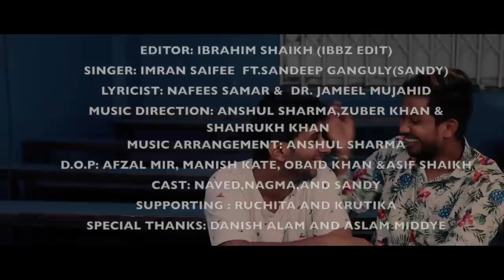TU INTERNET JIO | IMRAN S SAIFEE FT SANDY | LIVEBEATS PRODUCTION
"Tu internet jio ka" an entertaining official song . Enjoy the Full Video . And share your love more so we can entertain you more.

CREDIT:

Director : Imran s saifee & Ibrahim Shaikh (ibbz edit)
Editor : Ibrahim Shaikh
Singer : Imran S Saifee ft. Sandy
lyricist: Nafees Samar & Dr. Jameel Mujahid
Music direction : Anshul Sharma , Zuber Khan & Shahrukh Khan
Music Arrangement : Anshul Sharma
D.O.P : Afzal Mir , Manish Kate , Obaid Khan & Asif Shaikh
Cast : Naved Khan , Nagma Sayyed And Sandeep Ganguly
Supporting : Ruchita & Krutika
Poster design: Sadiq.
Special Thanks : Amirs Aproach Academy, A B Studio , Danish Alam, Aslam Middye, and Imran Sayyed